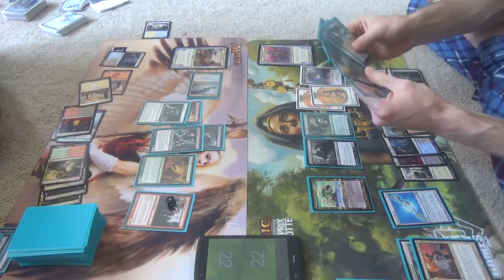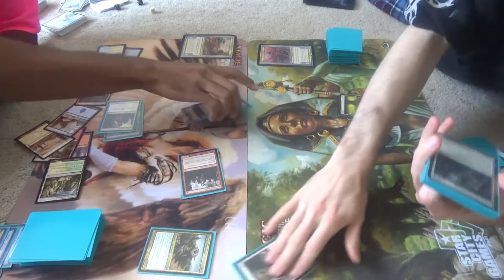Battle Box (Vanguard) — Rofellos vs. Eladamri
Rofellos (Character)
Whenever a creature you control dies, draw a card.
Hand Modifier: -2 , Life Modifier: +4

Eladamri (Character)
0: The next 1 damage that would be dealt to target creature you control is dealt to you instead.
Hand Modifier: -1 , Life Modifier: +15

Thanks to our patrons:
Benedetto Diab